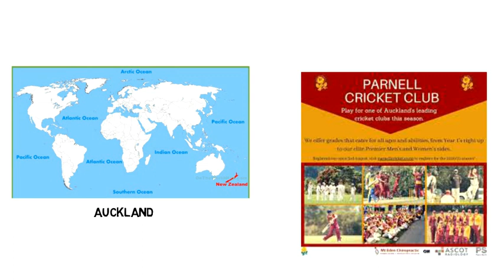Lockie Ferguson Biography | Lifestyle,Life Story,Wiki,Interview,Bowling,batting,ipl,Action,Best,Age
LockieFerguson is a fast bowler having bowling speed of over 150km/h.Lockie Ferguson started playing cricket at the Parnell Cricket Club in Auckland, New Zealand.